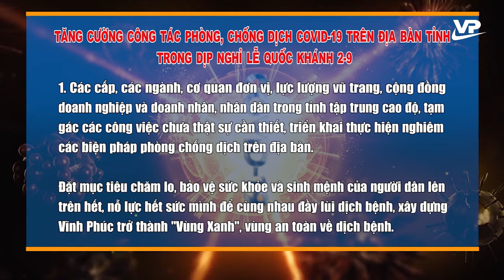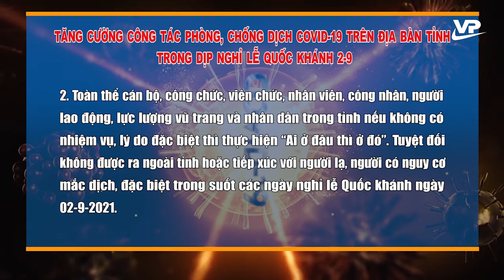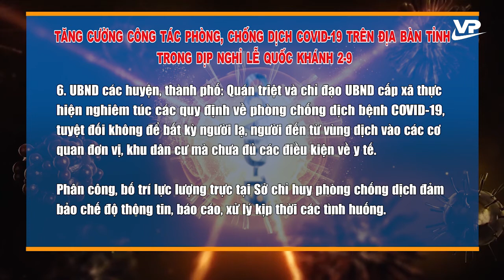Tăng cường công tác phòng, chống dịch Covid -19 trong dịp nghỉ lễ Quốc khánh 2-9.